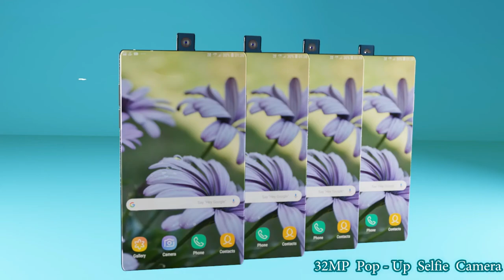Nokia Note 7 Pro - First Look, Rumors, Specs, Trailer, Features, Concept video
Nokia Note 7 Pro - First Look, Rumors, Specs, Trailer, Features, Concept,Nokia Note 7 Pro Display size   6.5-inch full HD+,  Resolution1080 x 2340 pixels  Protection Corning Gorilla Glass 5. Qualcomm Snapdragon 730G Android 9.0 8 GB RAM  256GB internal storage.Nokia Note 7 Pro Triple Rear Camera  48+8+2 megapixels  32MP pop-up selfie camera  Non-removable Li-Po 4500 mAh battery.